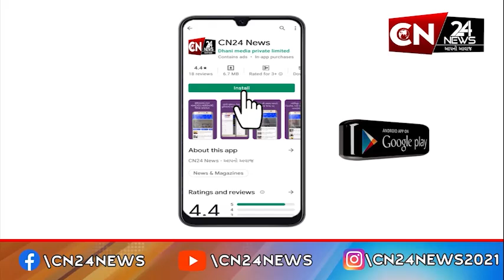રાષ્ટ્રીય : ભારત અને ચીનની સરહદ પરનો તણાવ ઓછો થયો